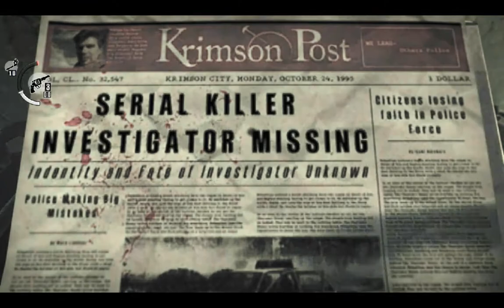The Evil Within #18 ¡Pez asesino y el ataque a Kidman!